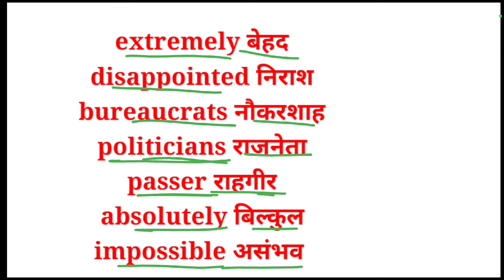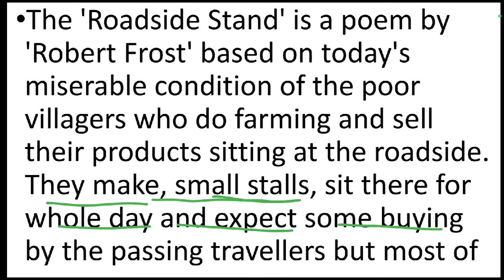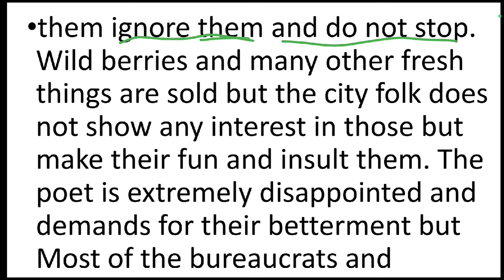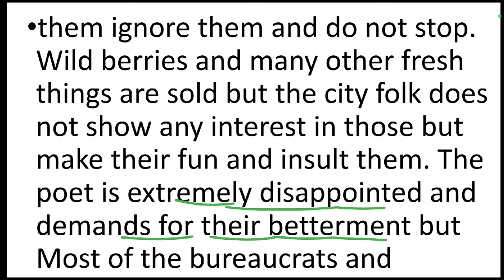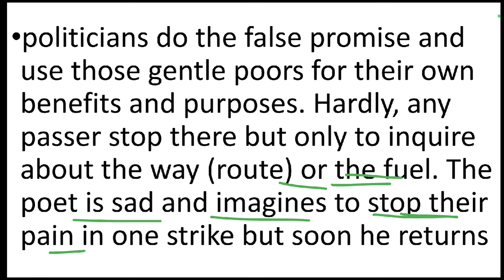A Roadside Stand Central Idea in Hindi। Class 12th poem 4 central Idea.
a roadside stand class 12 line by line explanation
a roadside stand class 12 in hindi summary
a roadside stand class 12 english
class 12 english chapter a roadside stand
class 12 a roadside stand